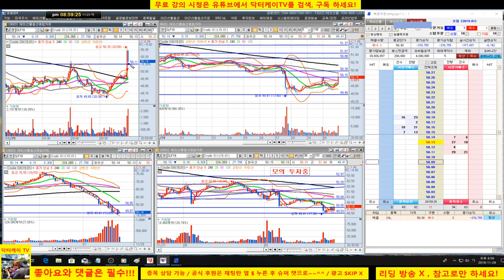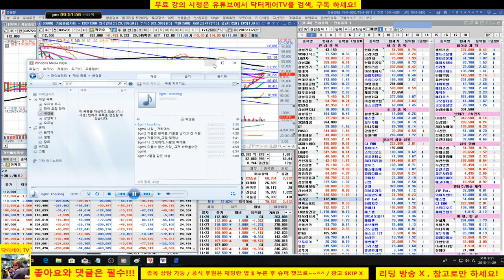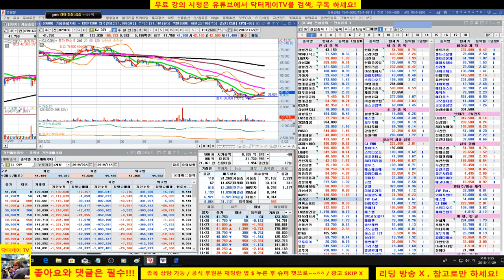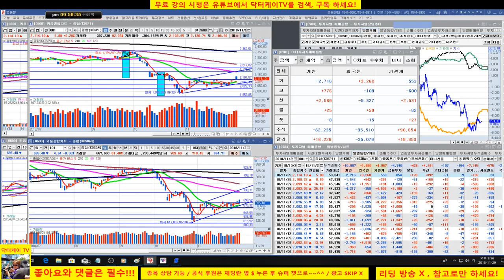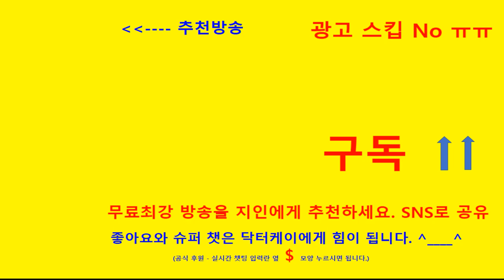= 닥터케이 TV =종목 상담방송/181129/에이프로젠제약,셀루메드,케어젠,화이자,스타벅스,AMD/직장인을 위한 주식방송